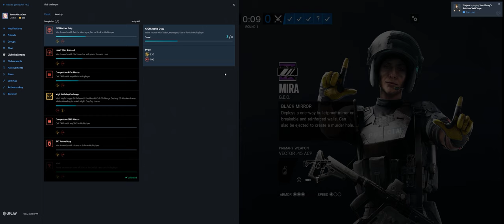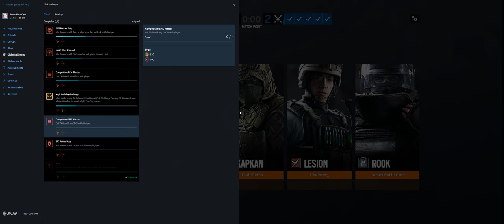Rainbow Six Siege + Part 3199 + Villa TDM Secure + Wind Bastion pcgaming crew